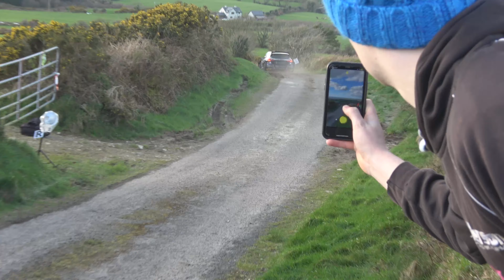WEST CORK RALLY 2024 Bumps jumps & mistakes!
Well one hell of a rally all the action from the 3 days ! amazing event with some expensive motors out to play hope you all enjoy this as my as we did